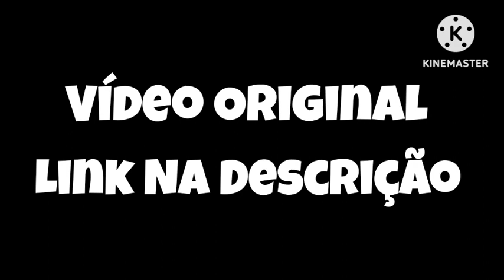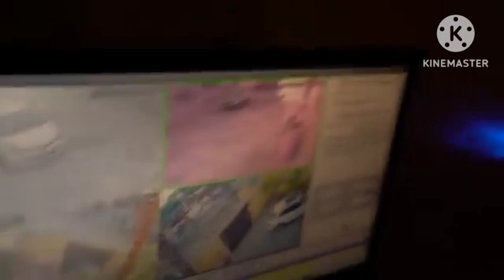Octavium - Ep3 Dia 1 Fugindo Do Coringa (Canal Painzeiro)